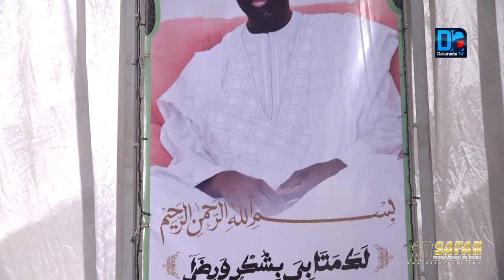Magal au Daara de Serigne Mourtalla ibn Serigne Saliou Le 18 Safar, un rituel bien conservé chez "